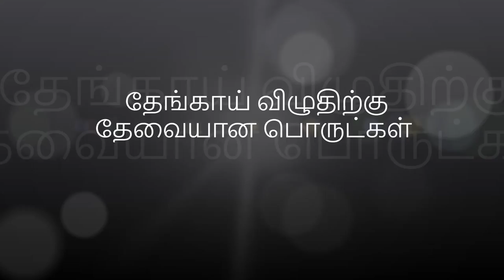15 நிமிடத்தில் சுவையான ஹோட்டல் மோர் குழம்பு செய்வது எப்படி? | Mor kuzhambu tamil | வாங்க சமைக்கலாம்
15 நிமிடத்தில் சுவையான மோர் குழம்பு செய்வது எப்படி? | வாங்க சமைக்கலாம்:

தேங்காய் விழுதிற்கு தேவையான பொருட்கள்:
பச்சை மிளகாய் - 2-4
இஞ்சி - 1-2 டேபில் ஸ்பூன்
துருவிய தேங்காய் - 2 டேபில் ஸ்பூன்
தனியா - 1 டீஸ்புன்
சீரகம் -  1 டீஸ்புன்

குழம்பிற்கு தேவையான பொருட்கள்:
தயிர் - 2 கப்
நறுக்கிய வெங்காயம் - 1
மஞ்சள் தூள் - 1 டீஸ்புன்
உப்பு - தேவையான அளவு
கடுகு - 1 டீஸ்புன்
சீரகம் - 1/2 டீஸ்புன்
கருவேப்பிலை - 1 குச்சி/சிறிதளவு

செய்முறை:
1) பச்சை மிளகாய், இஞ்சி, தேங்காய், தனியா, சீரகம் ஆகியவற்றுடன் சிறிதளவு தண்ணீர் சேர்த்து நன்றாக அரைக்கவும்.
2) சுடான கடாயில் எண்ணெய் கொதித்தவுடன், கடுகு, சீரகம், காஞ்ச மிளகாய் ஆகியவற்றை போட்டு பொறியவிடவும்.  பிறகு கருவேப்பிலை சேர்க்கவும்.
3) நறுக்கிய வெங்காயம், மஞ்சள் தூள், உப்பு ஆகியவற்றை சேர்த்து வதக்கவும்.
4) அரைத்த தேங்காய் விழுதை சேர்த்து இஞ்சியின் பச்சை வாடை போகும் வரை வதக்கவும்.
5) தீயை குறைத்து தயிரை சேர்க்கவும். நடுவில் ஒரு கொதி வரும் வரை மிக குறைவான தீயில் சமைக்கவும்.
6) தீயில் இருந்து எடுத்து இறுதியாக கலக்கவும்.
7) ருசியான மோர் குழம்பு தயார்.

Tips:
1) மோர் குழம்பு திரிந்து விட்டால், இறுதியில் தீயில் இருந்து எடுத்த பிறகு, சிறிதளவு தயிரை சேர்த்து கலக்கவும்.
2) மோர் குழம்பு திரிந்து விட்டால், ஒரு ஸ்புன் அரிசி மாவுடன் கால் டம்பளர் தண்ணீர் சேர்த்து, அந்த மாவு கலவையை   குழம்பில் ஊற்றி, மீண்டும் மிதமான தீயில் கொதிக்கவிடவும்.